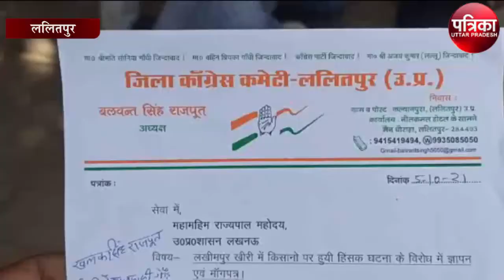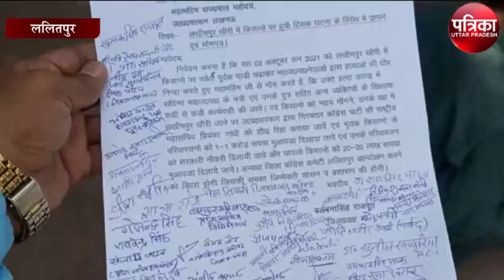Lakhimpur Kheri की घटना पर कांग्रेसियों ने किया प्रदर्शन | Lalitpur News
लखीमपुर खीरी की घटना पर कांग्रेसियों ने किया प्रदर्शन